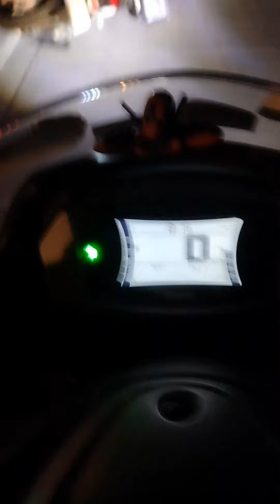Banggaan ng Motorcycle sa Bulacan